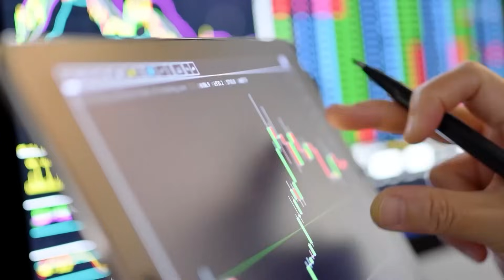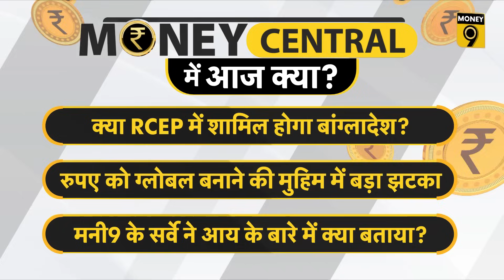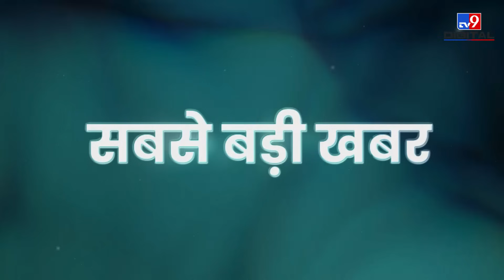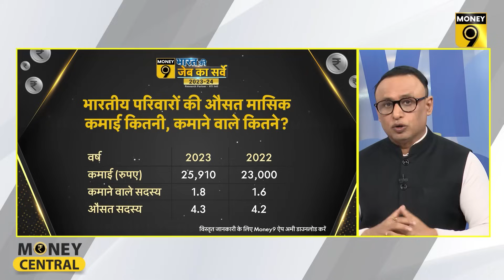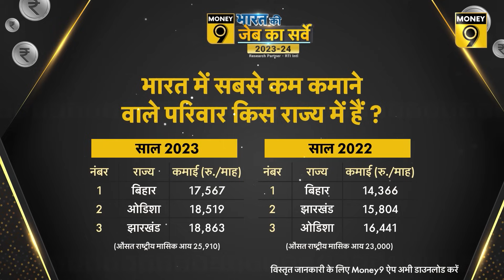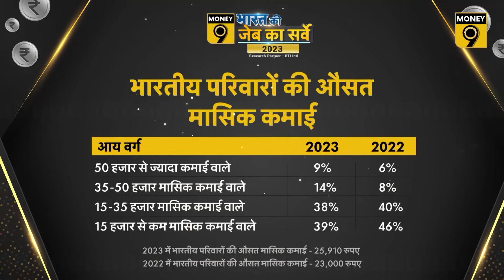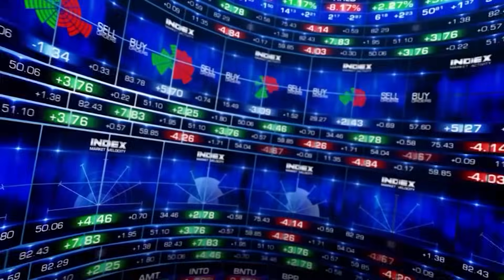China के ग्रुप में क्यों जा रहा Bangladesh? रुपए को कैसे लगा झटका? MoneyCentral | EP 478 | Money9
कितनी पिछड़ चुकी है Wheat और  Chana की खेती? ITR में अब क्या बदलाव हुआ? क्या Mustard Production का बनने वाला है नया रिकॉर्ड? क्या Health Insurance Benefit के लिए 24 घंटे अस्पताल में भर्ती होना नहीं होगा जरूरी? भारतीयों की कमाई पर क्या बताता है Money9 का सर्वे?  चीन के ग्रुप में क्यों जा रहा बांग्लादेश? रुपए को कैसे लगा झटका? आज के Money Central में इन सभी सवालों का जवाब मिलेगा.

देखिए Economicom:
EP 72: क्‍यों नहीं बन पाता रुपये का मौका?

How much has wheat and gram cultivation lagged behind? What has changed in ITR now? Is a new record going to be made for Mustard Production? Will it not be necessary to be hospitalized for 24 hours for health insurance benefits? What does Money9's survey tell about the earnings of Indians? Why is Bangladesh joining China's group? How did the rupee suffer? Answers to all these questions will be found in today's Money Central.